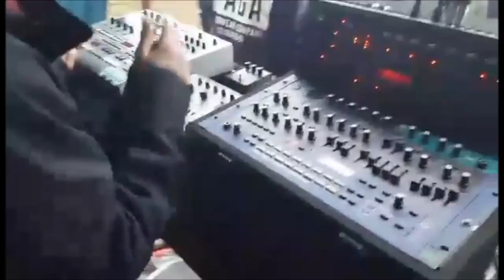Acid is Coming : 1 an des Konfusion avec BPF FAMILY​ - Ekoaktif​ - 10/12/2016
Avec un extrait du live d'Acid Division​ et de Hadzz BPF ainsi qu'un extrait du mix de Yannis Idyllik
Merci à Elliott & Enzo